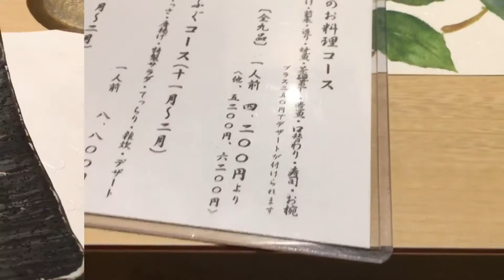東海道中 ③ - 沼津 編 - 鮮魚 お食事処 山正 の 旬のお料理コース - 中編 -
東海道中 ③ - 沼津 編 -
静岡沼津にある 鮮魚 お食事処 山正 の 旬のお料理コース (6300円)。

焼魚 太刀魚
茶碗蒸し 海鮮茶碗蒸し
椀物 海老芋と玉蜀黍の真薯 葛餡
煮魚 鰆の揚げ煮

(前編)
先付け 朝取れの生シラス
前菜 姫蛤のマヨネーズ焼き、本鮪のツナサラダ、蛸のマリネ、茄子の煮浸し、湯葉豆腐
造り 鰹、赤烏賊、本鮪中トロ、鯵、金目鯛、水蛸、帆立
(後編)

口替わり 和布蕪
寿司 本鮪中トロ、赤烏賊、赤ムツ (喉黒)、赤貝、芽葱、バフン雲丹
お椀 蜆の味噌汁

純米大吟醸 おんな泣かせ (静岡) (980円)、純米吟醸 〈辛口〉 日高見 (宮城) (800円)